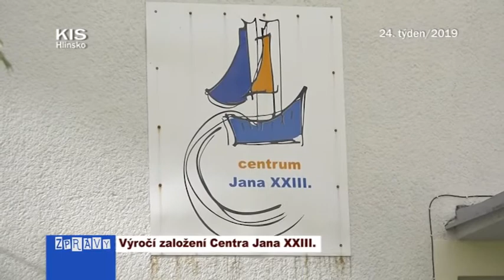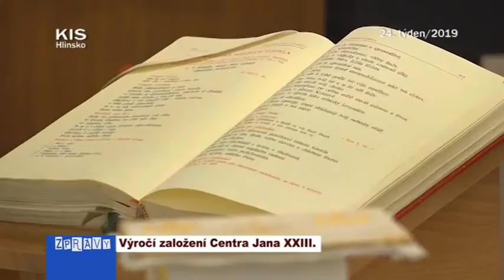24/2019 Výročí založení Centra Jana XXIII.